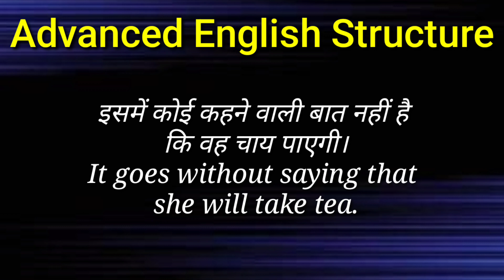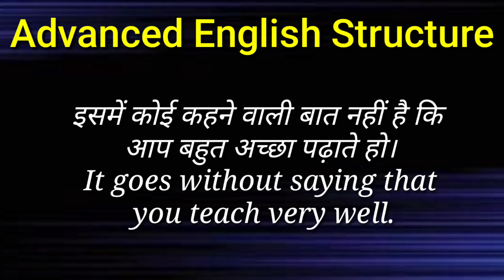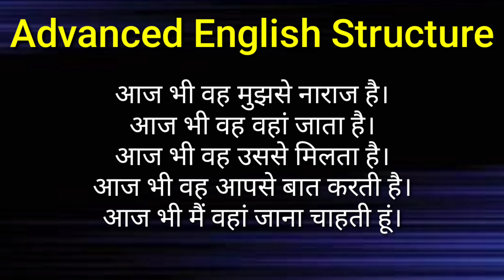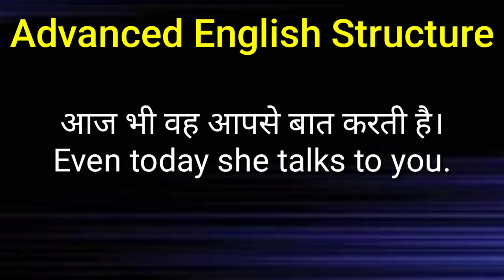🔥🔥English Sentence Structure || Advanced English Structure ||improve_myself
Hello guys,